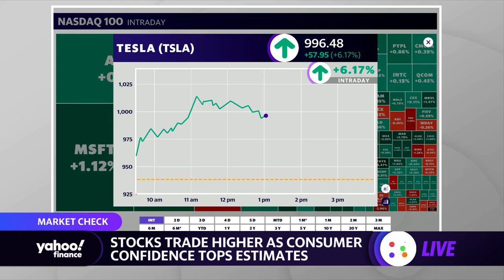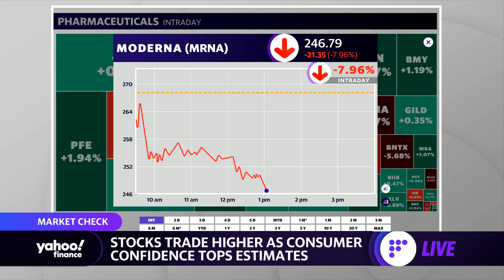Stocks in focus: Tesla, Caterpillar, Pfizer, Moderna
Yahoo Finance's Ines Ferre breaks down the biggest market movers in intraday trading including Tesla, Caterpillar, Pfizer, and Moderna.